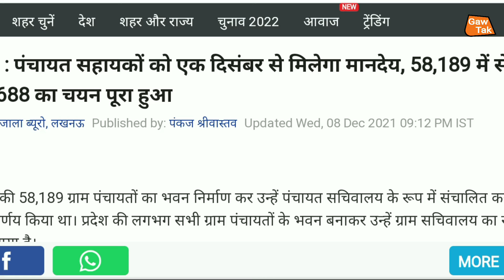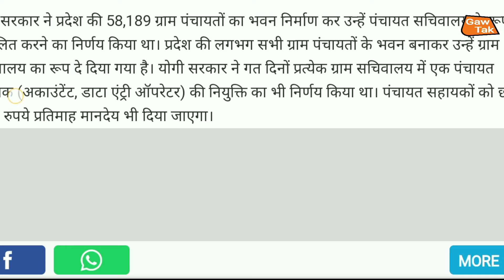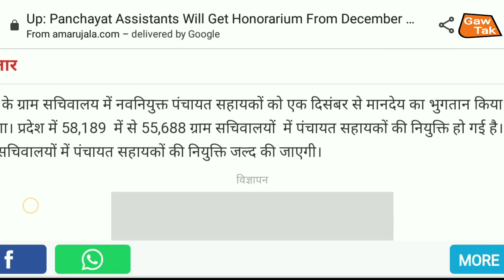up | panchayat sahayak | 55000 अभ्यार्थियों की चयन प्रक्रिया पूरी | latest news today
up | पंचायत सहायक | बिना पंचायत भवन के कैसे हो रहे हैं काम ?

up | पंचायत सहायक | लखीमपुर | खीरी | फाइनल लिस्ट | यहां से प्राप्त करें | latest news | today news

हम_अपने_चैनल_के_माध्यम_से_भ्रष्टाचार_के_खिलाफ_ग्राउंड_रिपोर्टिंग_भी_चालू_किए_हैं_आप_सबका_प्यार_और_आशीर्वाद_बना_रहे_और_आप_लोग_ग्राउंड,रिपोर्टिंग_वीडियो_जरूर_देखें